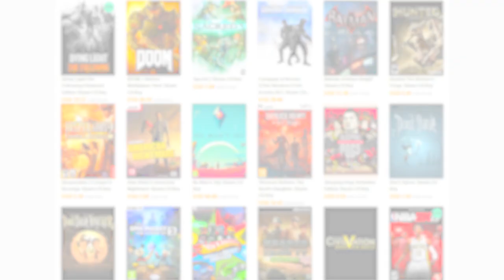Vučko's PC Build - Part 1 [Studio & Plans]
Game keys store with code

PC Parts list (for now):
CPU: Intel Core 7 6700k
GPU: Nvidia GeForce GTX1060 ASUS
Motherboard: Gigabyte MB LGA1151 Z170
RAM: /
Power Supply: /